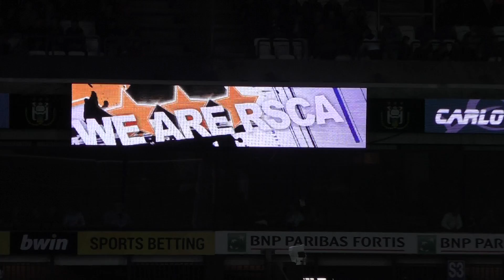RSC Anderlecht - R. Mouscron-Peruwelz Line-Up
November 01, 2015 Constant Vanden Stock Stadium Brussels  2-0